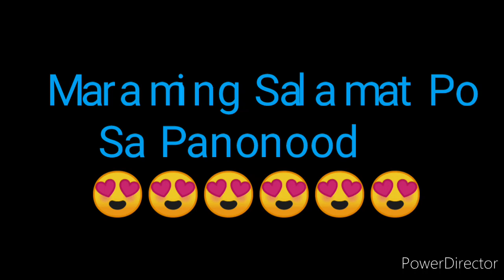STL AKLAN 2ND DRAW RESULT NOVEMBER 16, 2022 7PM RESULT